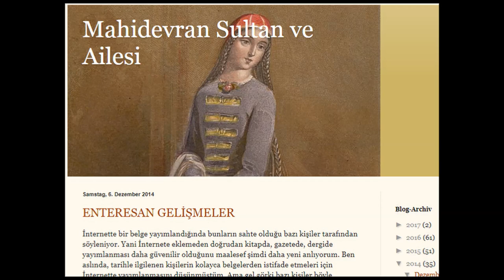ماريا تمرايوكوفنا: ابنة أخ ماهدوران و زوجة قيصر روسيا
ماريا تمرايوكوفنا: أميرة من أصول شركسيّة والزوجة الثانية للقيصر الروسي إيفان الرابع (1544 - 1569).وهي ابنة أمير Kabarda.

تزوجت القيصر في 21 اغسطس 1561,و كان لها طفل وحيد من القيصر وقد تُوفي في صغره.

حامت الشبهات حول وفاتها وانها لم تكن وفاة طبيعية, بل إن القيصر هو من قتلها بجرعة من السُم.

Maria Temryukovna